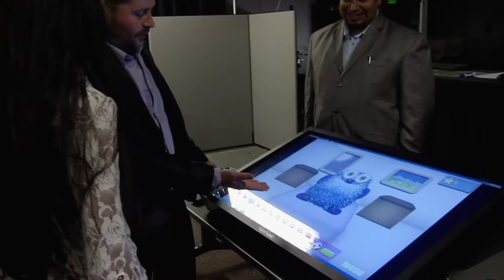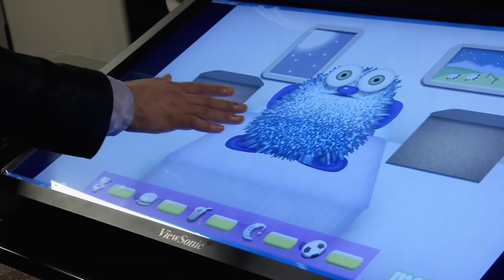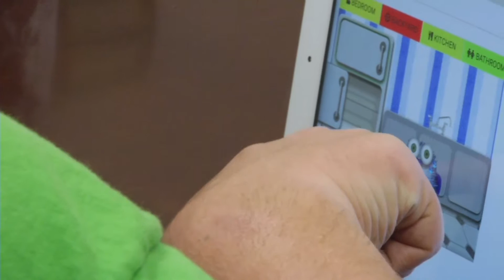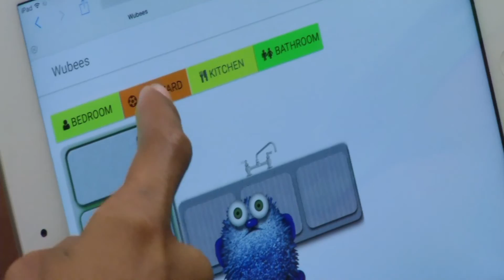Wubees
Meet the team behind Wubees, a game that strengthens the social interaction skills of children with autism.

We meet the team behind the game Wubees, which was designed as a tool to strengthen social interaction skills for children with autism. Here’s the story.